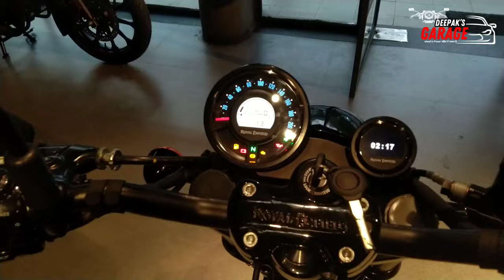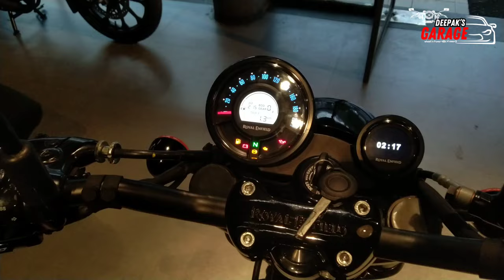Most Powerful Bike 😱 - Royal Enfield ShotGun 650 E20 Detail Review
Showroom details - Royal Enfield showroom Dewas
ab road takri ke samne
royal enfield
royal enfield shotgun 650 review
royal enfield review
2022 royal enfield shotgun 650
shotgun 650 royal enfield
2022 royal enfield interceptor 650 review
royal enfield interceptor 650 review
royal enfield shotgun 650 sound
royal enfield himalayan
royal enfield shotgun 650 price in india
shotgun 650 royal enfield price in india